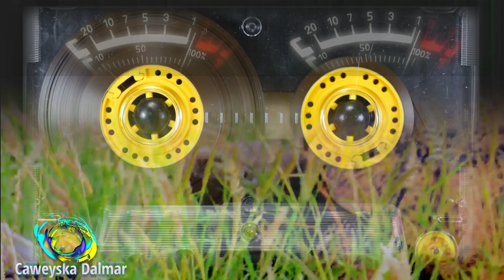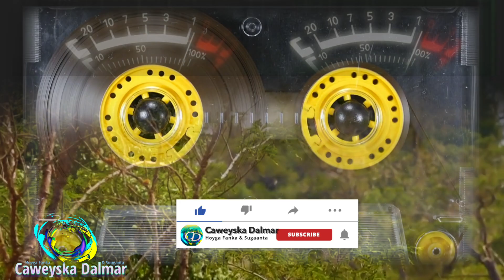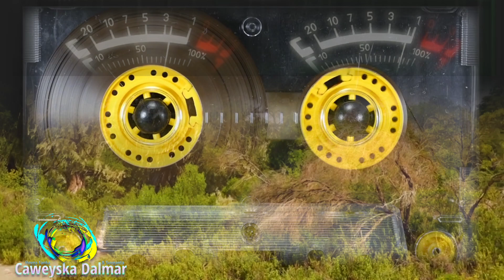Maxamed Aadan Shamuuri Ahun | Qalbi Nabar ku Yalaan Qaboobine